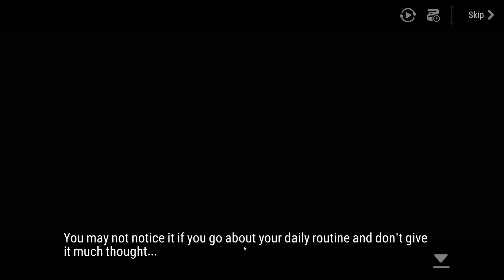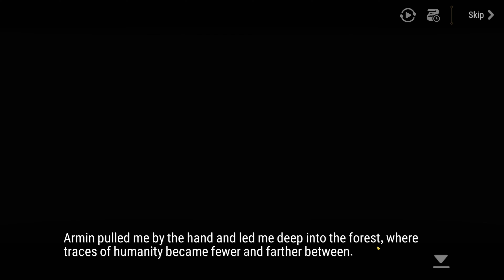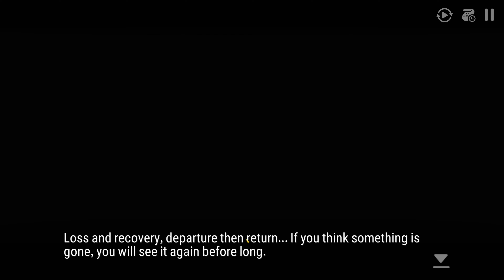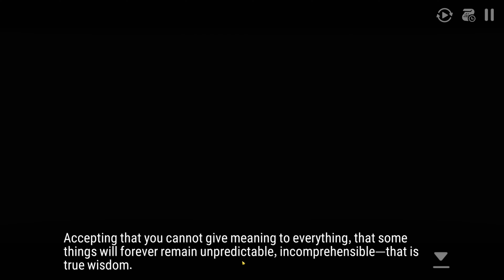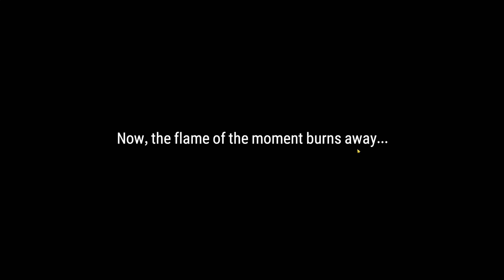[Narrated] Epic 7 Moonlight Theater Act I. Omen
Act I (Omen) of Epic 7 Moonlight Theater
Summary at end of video.